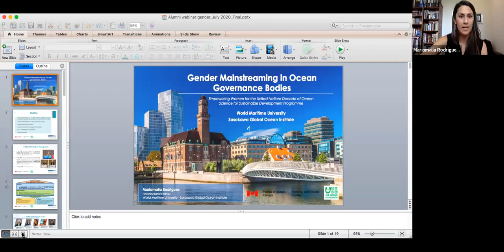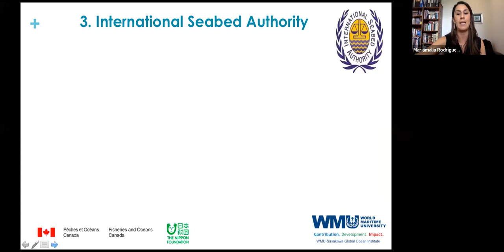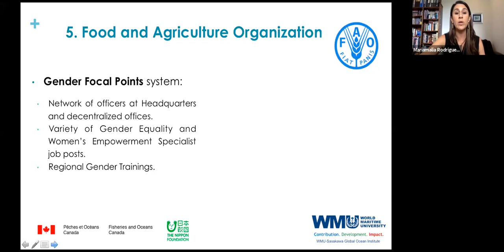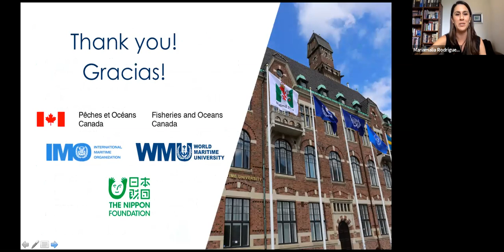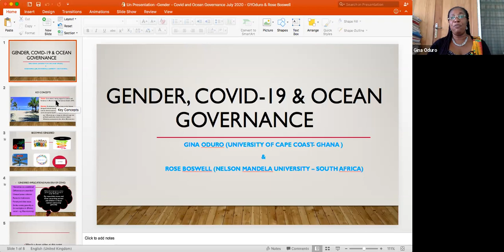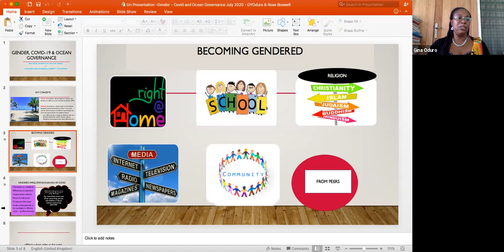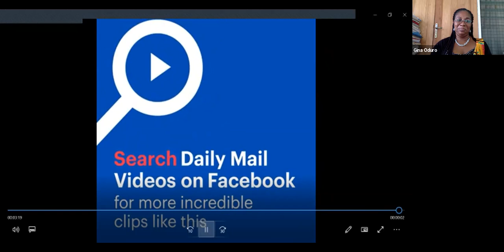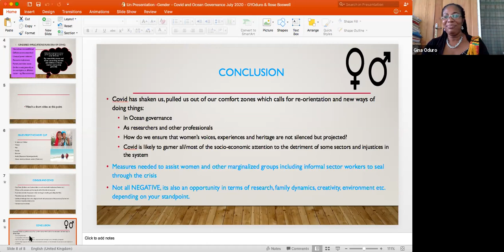Gender Mainstreaming in the Ocean: promoting equality, including in the context of Covid-19 recovery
This webinar focuses on the importance of gender mainstreaming in ocean affairs, with a focus on ocean processes, key issues, current developments, and threats posed by the COVID-19 pandemic to efforts to promote gender equality.

The speakers:
• Giulia Sajeva, Strathclyde Centre for Environmental Law and Governance
• Gina Oduro, University of Cape Coast
• Lysa Wini, Sky Islands Coordinator for Islands, Oceans and Atolls
• Mariamalia Rodriguez Chaves, High Seas Alliance